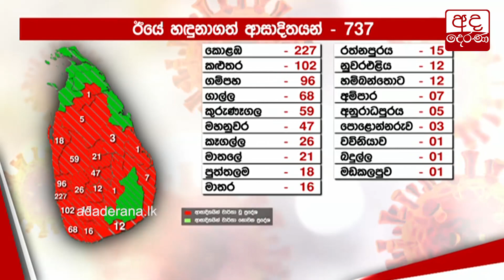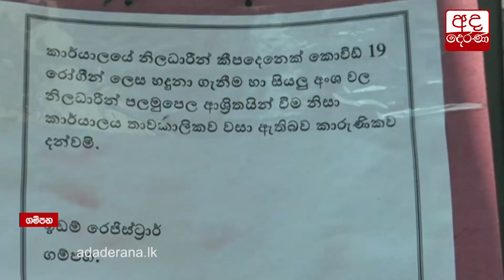ආන්දන්කුලම් නොසන්සුන් කළ කලු බැලූන්...